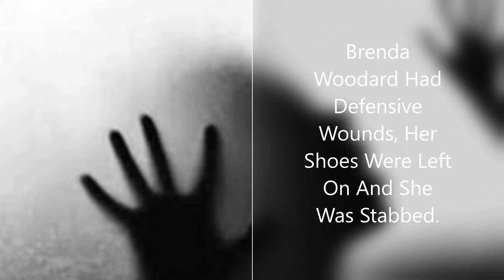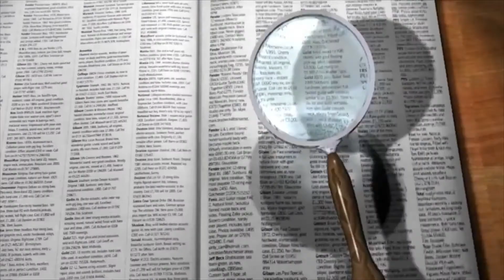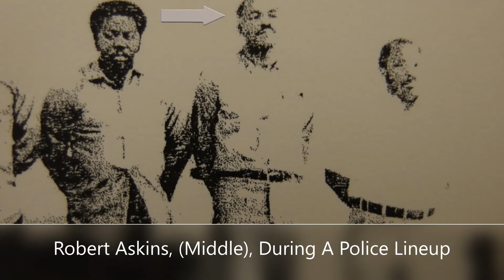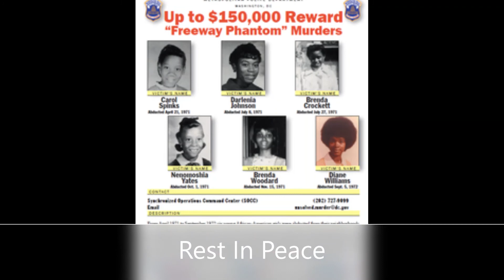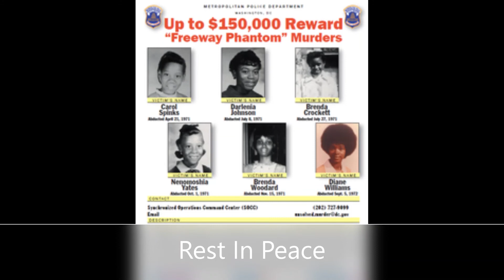The Freeway Phantom | Will We Ever Know Who This Monster Was?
Welcome to Charley Reed Crime Stories, which is also a channel companion to The Charley Reed Show! This video covers the unfortunate tale of an unknown serial killer who killed six young African American girls in the Washington D.C. area in the early 70's. This story not only delves into the murders, but also issues surrounding the murders and the investigation that made it difficult to find the freeway phantom and to continue the investigation to actually solve the crime, or at least make more headway as the years passed. Enjoy the show!

Charley Reed Crime Stories features Bizarre Bump Offs and The Panic Room. Come and join the host, Charley Reed, as she gives insightful storytelling on strange documented murders that will baffle your mind. Charley Reed also explores the world of anxiety and how many people with anxiety disorders cope with their condition.

Article Links:
Inside Hook:

■ Show Times:
▪ Bizarre Bump Offs: Every Thursday at 3 pm (Eastern Standard Time)
▪The Panic Room: Every Thursday at 3 pm (Eastern Standard Time)

■ Follow Charley Reed on all social media platforms:

▪ Anchor:
anchor.fm/thecharleyreedshow
▪Wordpress:

God bless!